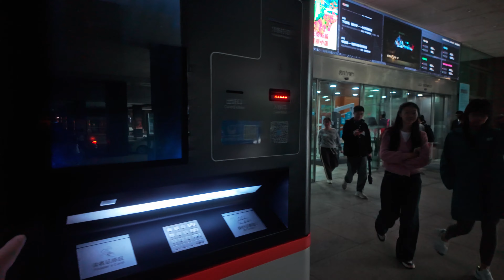Çin | Shenzhen | Her Yer Beton Yığını | Balıkçı Kasabasını 30 Yılda Ne Hale Getirmişler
Selam, dostlar.

Shenzhen, Çin'in güneyinde, Guangdong eyaletinde bulunan bir şehirdir. Başlangıçta küçük bir balıkçı köyü iken, 1980'lerde Çin'in ilk özel ekonomik bölgelerinden biri olarak belirlenmesinin ardından hızla bir ekonomik ve endüstriyel merkeze dönüşmüştür. Shenzhen, özellikle elektronik ve teknoloji sektörlerindeki yüksek teknolojili üretim ve Ar-Ge faaliyetleriyle tanınır. Ayrıca finans, lojistik, turizm ve kültür alanlarında da gelişmiştir. Shenzhen, Hong Kong'a yakınlığı ve dinamik iş ortamıyla Çin'in en önemli şehirlerinden biri olarak kabul edilmektedir.
İyi seyirler!

00:00 Giriş -Yolculuk
02:07 LianhuaShan Parkı
06:51 Uygur Dansı
09:45 Shenzhen'ı kim kurdu
12:43 Shenzhen merkezi keşf edelim
15:00 Shenzhen kütüphanesi
17:00 Shenzhen Finans Bölgesi
22:02 Shenzhen Gece Manzarası

Videoda gittiğim yerler:
1.Shenzhen
2.
3.
4.
5.

Çekimlerde kullandıklarm:`
My Gears:
1.Cameras:
Fujifilm XT4
DJİ Osmo Pocket 3
Lumix GF850
Insta360 X3
2.Lenses: Fujinon XF 16-55mm f2.8,   7artisan f1.2 35mm (for Lumix),
Lumix12-32mm
ND Filter: K&F concept 8-2000